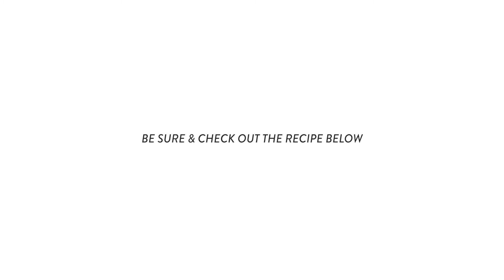Carne Asada Steak with Chimichurri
Carne Asada is a classic dish that cooks quickly. Serve with a scratch made Chimichurri sauce that gives you a great rich flavor.